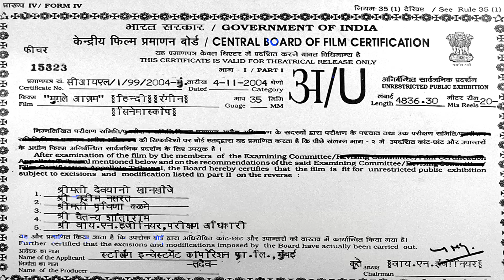Mughal-E-Azam (1960) Cast Then And Now | Totally Unrecognizable Transformation 2021 | Nexa Films